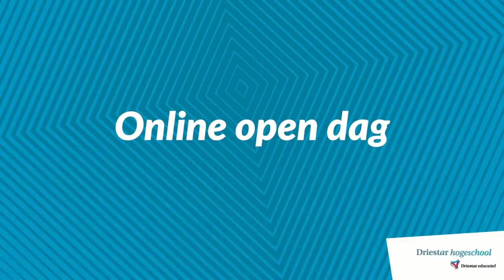Voorlichting ad-opleiding Pedagogisch educatief professional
Tussen 16.30 en 17.15 uur kom je alles te weten over onze associate degree Pedagogisch Educatief Professional.